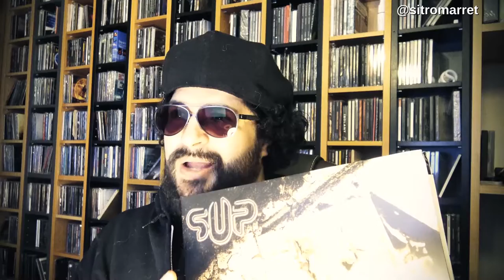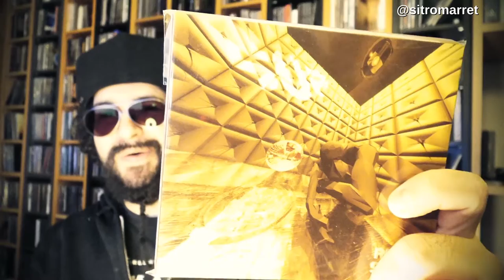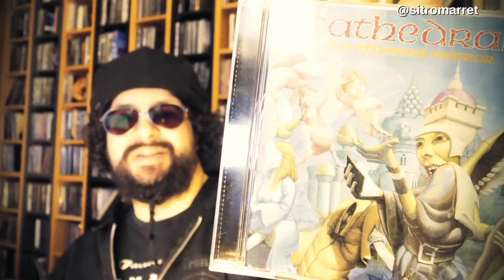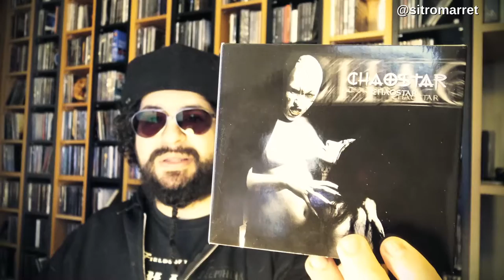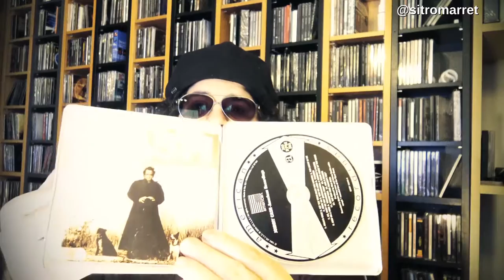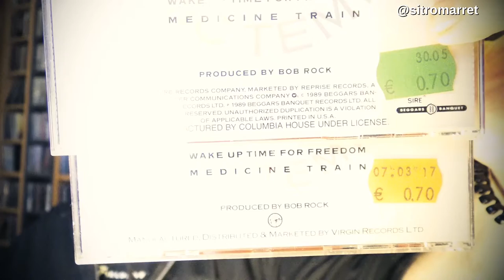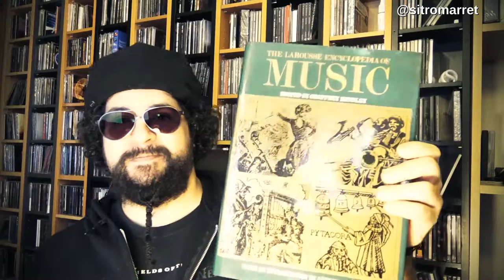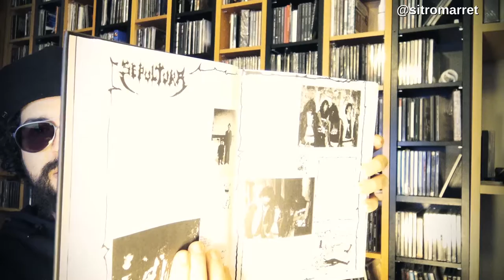Music collection update 03, Cathedral - Chaostar - METALION: The Slayer Mag Diaries.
Yep, after one year - here is finally a new video about it. Sorry guys, this time is in English. No goth/postpunk.